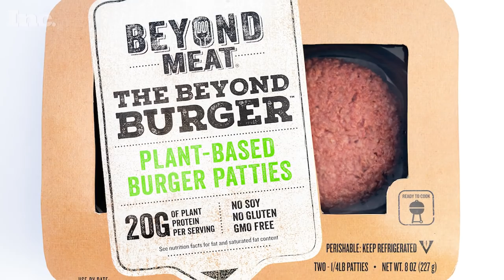We Test A Thanksgiving Vegan Meal From Beyond Meat | Inc.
Inc. editors Chris Beier and Kevin Ryan try a completely meatless Thanksgiving dinner -- and are surprised at the results.